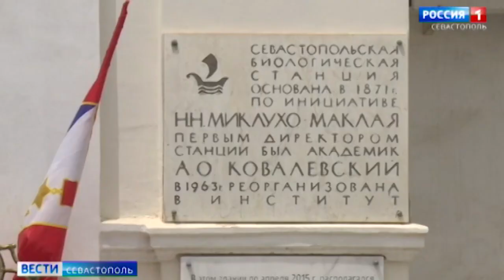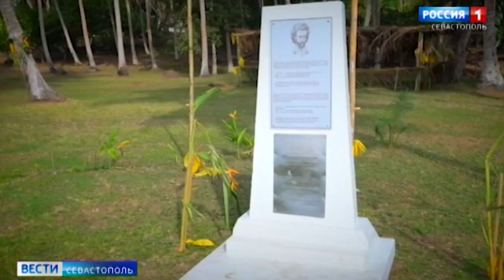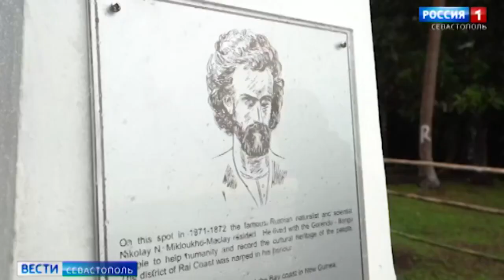Чем Севастополь обязан этнографу и учёному Николаю Миклухо-Маклаю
Подробнее о проекте "Российские исследователи Океании. Открытия наших дней"

17 июля 2024 года, в День этнографа исполняется 178 лет со дня рождения этнографа и учёного Николая Миклухо-Маклая. Он связан и с Севастополем. Где и как — спустя почти два века — хранят память о нём, и какое место занимает путешественник в истории города, рассказывает Александра Сусенкова.